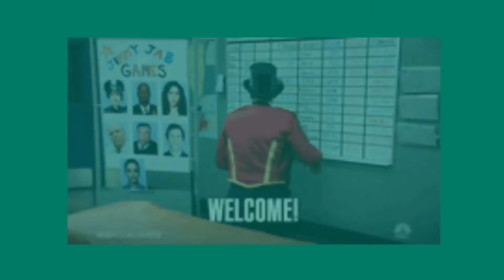RICHEST IPL FRANCHISE | 2 NEW IPL TEAMS | CRICPUNDIT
THIS IS THE LIST OF RICHEST IPL TEAMS SINCE 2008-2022